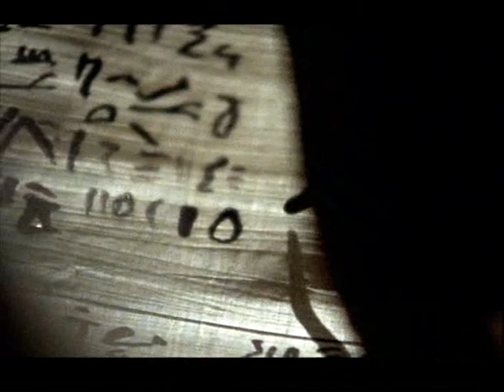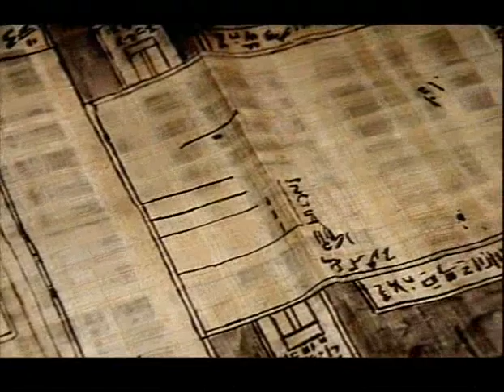Egipto - 03 - El último gran faraón (3/4)